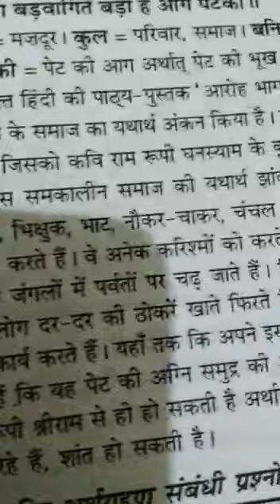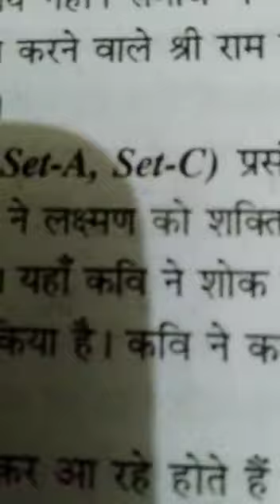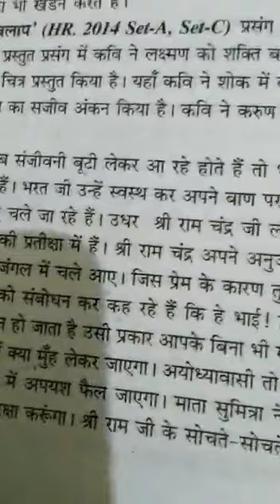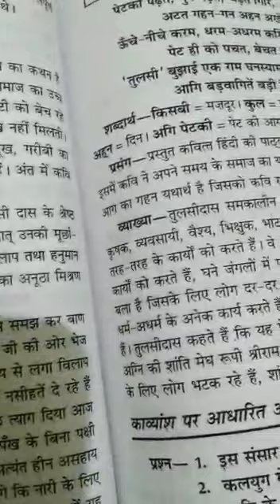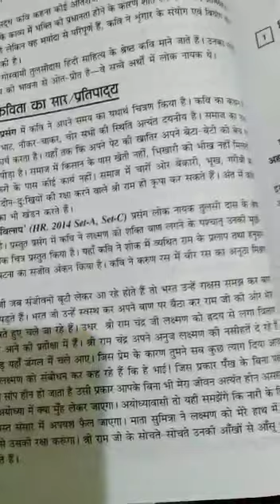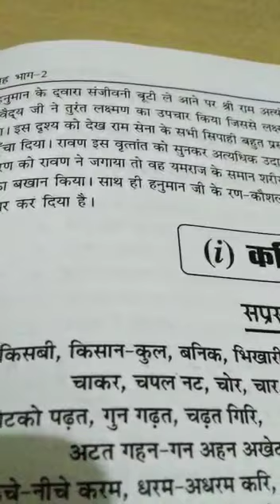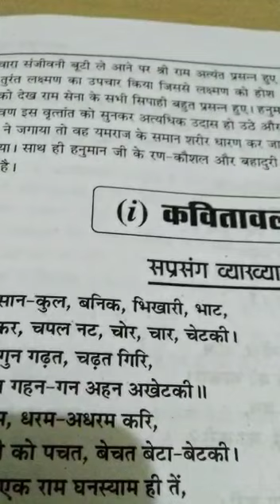कक्षा 12 विषय हिन्दी लक्ष्मण- मूर्छा और राम विलाप